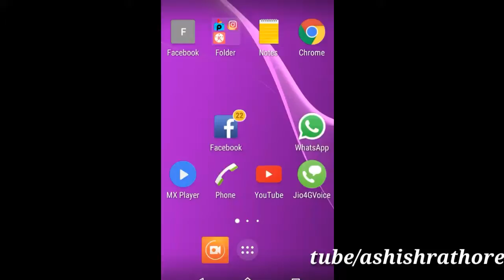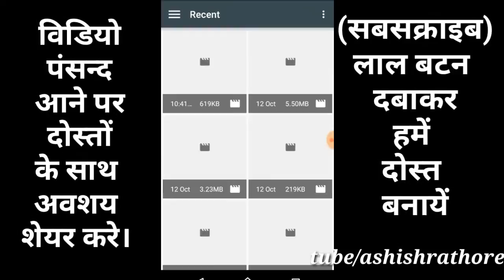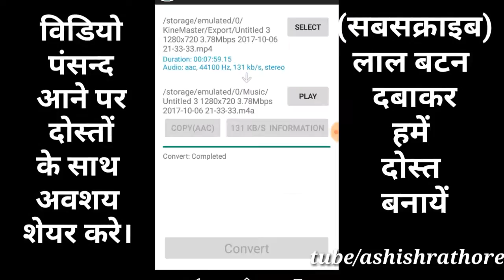मात्र 1 मिनट में विडियो को mp3 में convert करें। How to convert video files to mp3 format quikly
Watch now

पैसे कमाये बात करके, कस्टमर से, दोस्तों से,
 Earn money from talk to Customer Bilkul Nya h seekh lo

Ashish, ashish  rathour, ashish rathour ,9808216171, earnings planer, earningsplan.blogspot.com